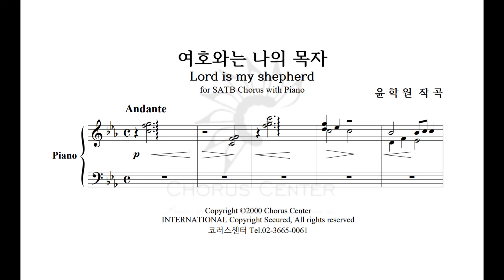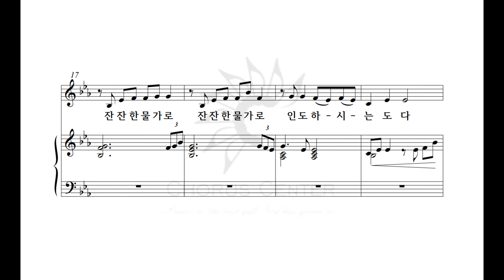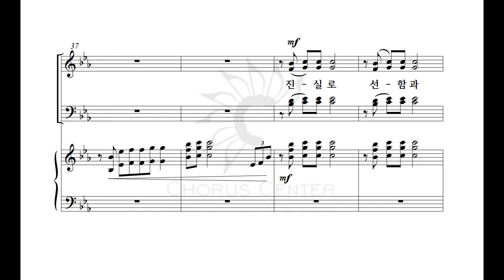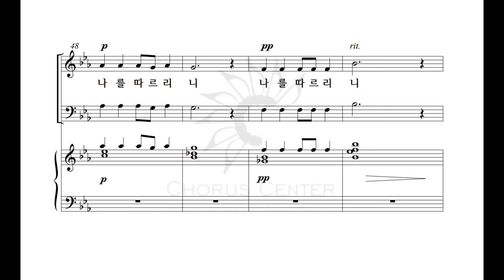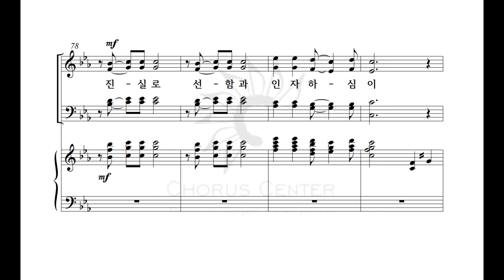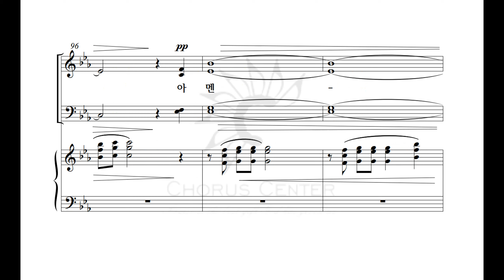[베스트컬렉션 1] 02 여호와는 나의 목자시니_소프라노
01 내가 참 의지하는 예수_이현철
02 여호와는 나의 목자시니_윤학원
03 예수 나의 기쁨_우효원
04 사랑_우효원
05 왕이신 나의 하나님_이현철
06 내 주님 가신 길_윤학원
07 주의 모든 일에 감사드리며_이현철
08 주 하나님 지으신 모든 세계_이현철
09 주의 사랑 비췰 때에_우효원
10 이것이 나의 간증이요_박지훈
11 가라 모세_우효원
12 원해_박지훈
13 거룩한 땅에_이현철
14 십자가_조성은
15 주님 만드신 세상_오병희
16 승리하며 나가세_박성일
17 성령이여 오소서_우효원
18 어머니의 기도_오병희
19 할렐루야 주 찬양_조윤희
20 팔복_손민혜
21 은혜 아니면_조성은
22 우리를 위한 그 사랑_전지나
23 천국 가겠네_오병희
24 나의 사랑하는 책_정은미
25 내게 강 같은 평화_오병희